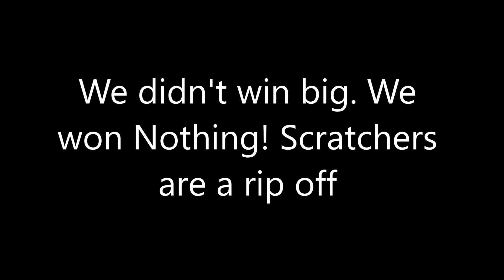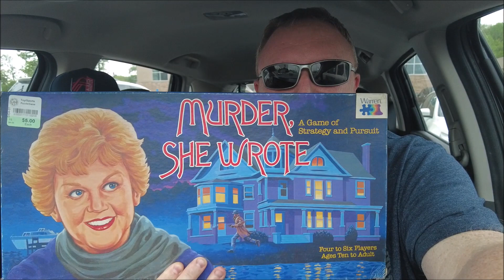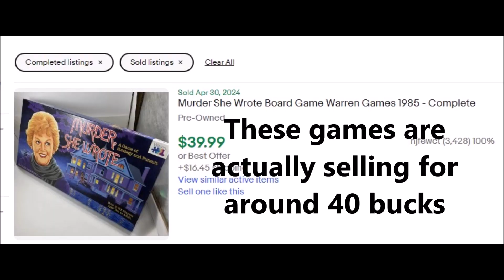Ides Of March Adventures Behind the Scenes